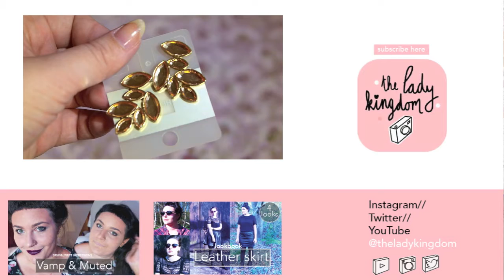3 Looks 1 skirt | The Lady Kingdom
Hi, i'm sophie part of this youtube channel: that Lady kingdom. We are from Belgium. In this video i'll show you 3 different looks you use with 1 skirt!

outfit 1
Shoes// Primark

outfit 2
top// Mango
skirt// Forever 21
shoes// small unknown store in Paris

outfit 3
top// H&M
skirt// Forever 21
cardigan// Primark

Suggestions for new video’s are always welcome,

Love,
The Lady Kingdom